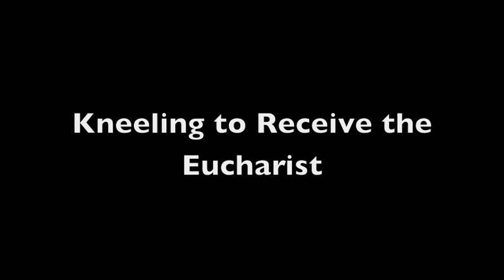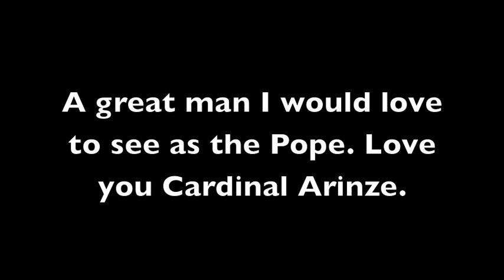The Best Quotes of Cardinal Arinze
The best quotes of Cardinal Francis Arinze on mainly the Eucharist, Sin and abortion.